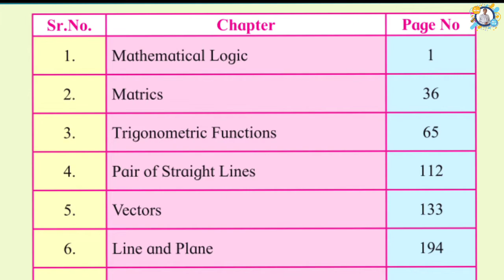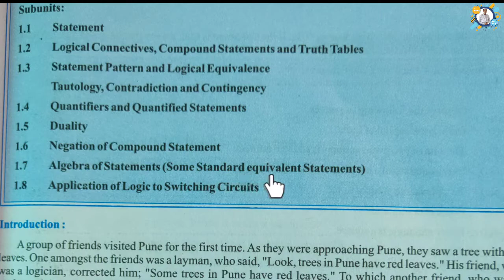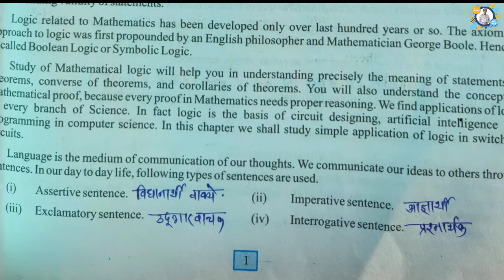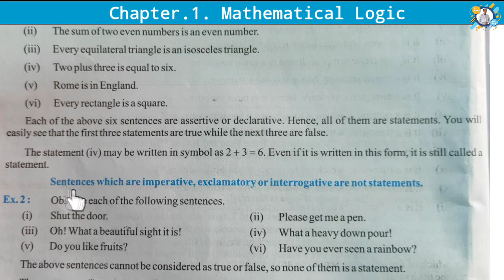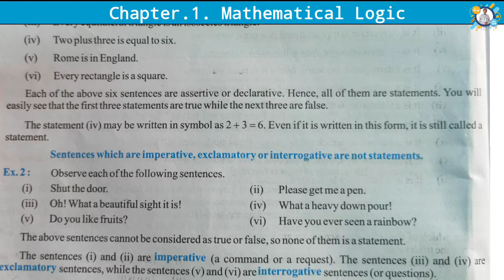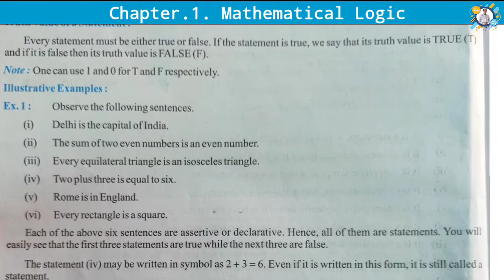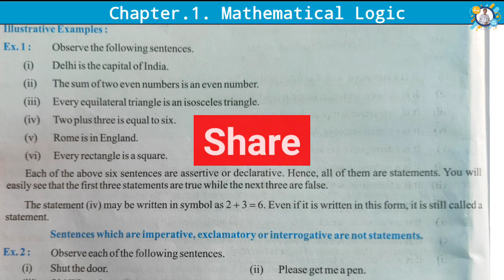What is statement | Definition | Types of sentences | Examples | Basic Introduction | Logic Chapter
What is statement | Definition | Types of sentences | Examples | Basic Introduction | Mathematical Logic Chapter | Nitin Vairal Sir

  Students in this video we start 12th class math 1st section. And we have also start to our 1st chapter  Mathematical Logic.
  So in this chapter we study 1st concept of mathematical logic Chapter, that is what is statement ? , it's definition  and we discuss some examples.
  We also discuss How to define sentence is statement and it's truth value.
  so let's learn it's..
Statement :
A statement is a declarative (assertive) sentence which is either true or false, but not both simultaneously. Statements are denoted by p, q, r, .

Truth value of a statement :
Each statement is either true or false. If a statement is true then its truth value is 'T' and if the statement is false then its truth value is F.

👉 Lecture Chapters :

1️⃣ 00:00 Intro
2️⃣ 00:04 Previous lecture Discussion
3️⃣ 00:35 12th Math-1 (All Chapters) Introduction.
4️⃣ 01:32 Chapter.1. Mathematical Logic (Class 12th)
5️⃣ 02:34 Types os sentences In Mathematical Logic Chapter.
   🔶 Assertive Sentance
   🔶 Imperative , Exclamatory And Interrogative sentence.
6️⃣ 04:24  What is statement
   🔶 Definition.
   🔶 Notation
   🔶 Truth Values
7️⃣ 08:49 Examples of Statment in Logic.
8️⃣ 13:42 Important Notes
9️⃣ 14:33 Imperative , Exclamatory or Interrogative Sentance Examples
🔟 16:16 Lecture Summary.

Thanks.